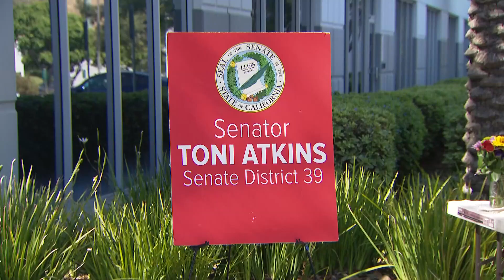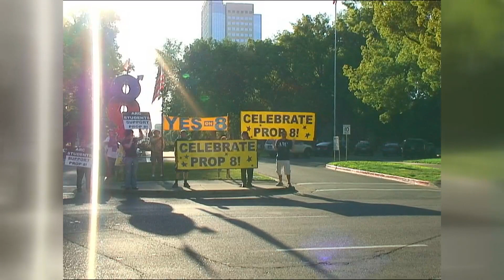California lawmakers propose changes to encourage acceptance of state's LGBTQ+ community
California now bans state-funded travel to most U.S. states because of their anti-LGBTQ+ legislation.

Attorney General Rob Bonta announced Friday morning he added Missouri, Nebraska and Wyoming to the list for a total of 26 states, but top Democratic lawmakers are working to reverse the ban.

Friday morning State Senate Leader Toni Atkins spoke about her legislation to get rid of the ban altogether. She says it only harms the LGBTQ+ community by isolating members in those states and prevents the ability to do research in those areas.